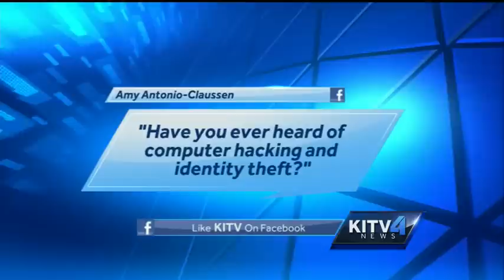Trends & Talkers: Revenge Porn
KITV4 viewers weigh in on the consequences for posting nude photos of others online without permission. For news you need to know,